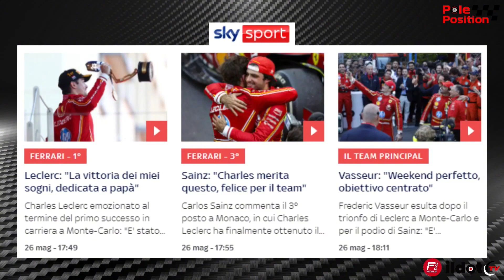A Monaco 2024 Ferrari magistrale con Leclerc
🎥 Nell'ultima puntata di "Pole Position" abbiamo parlato della straordinaria vittoria Ferrari 🔴 in quel di Monaco 🇮🇩 e del primo successo "a casa sua" di Charles Leclerc 👀 🏁